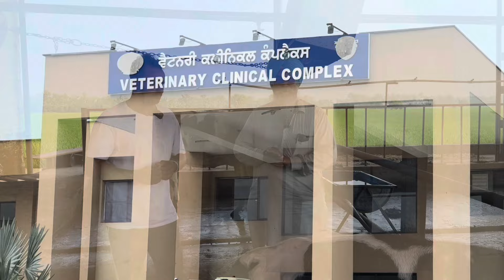HERNIA PROBLEM IN SMALL CALF'S | AULAKH DIARY FARM | RAMPURA PHUL | BATHINDA